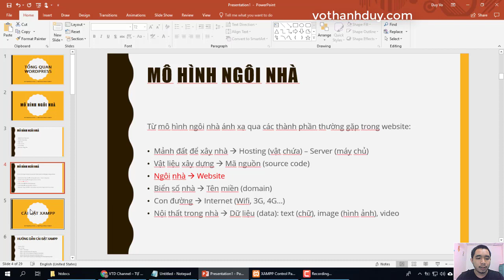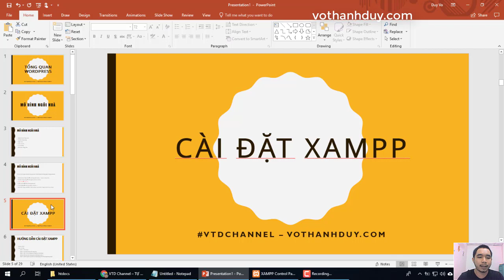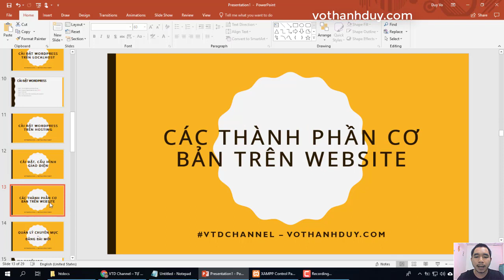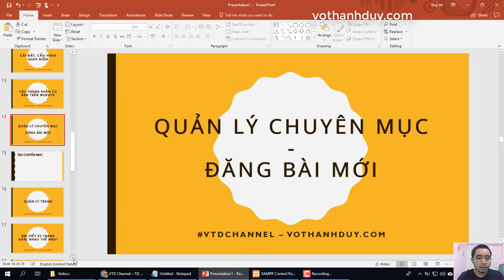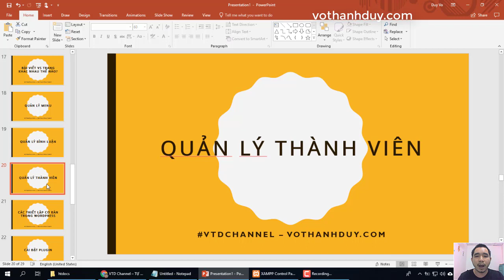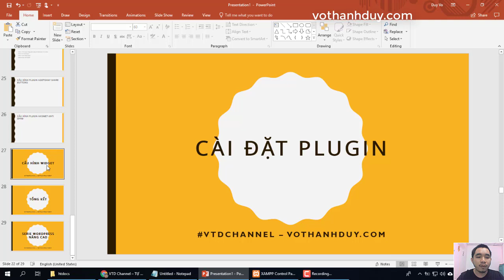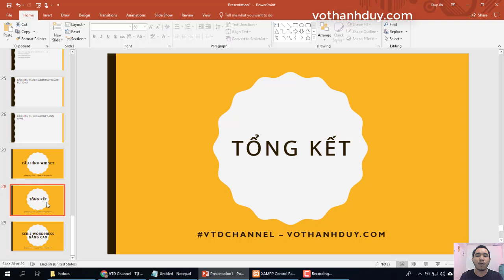[Hướng dẫn học làm website WordPress cơ bản từ A đến Z] Bài 18: Tổng kết